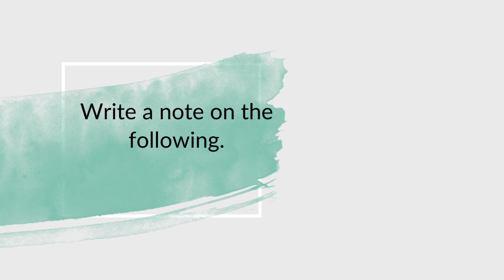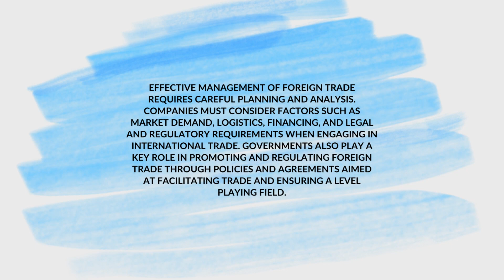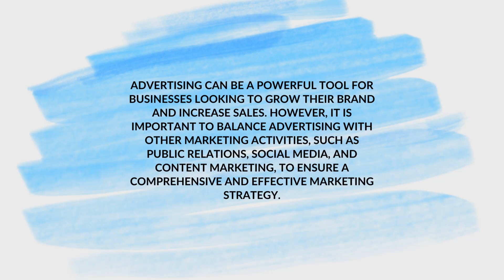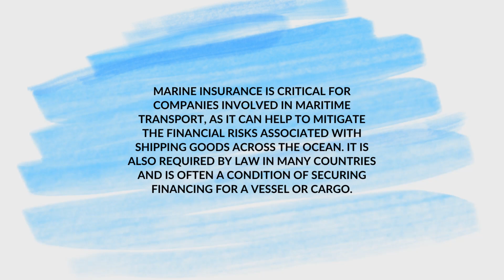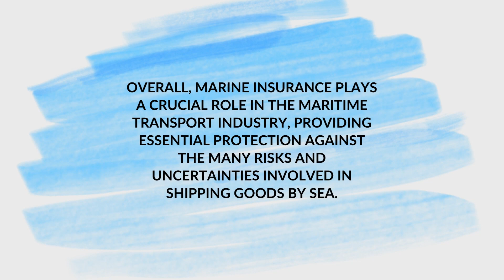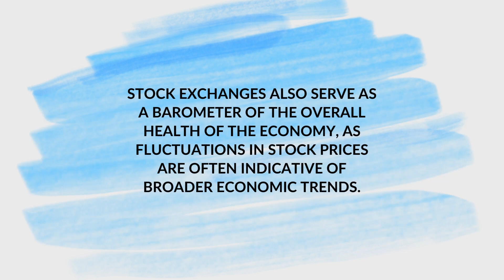Introduction to business | B.COM OR ADC (Part 1) | Past papers Solved | Lecture: No 27